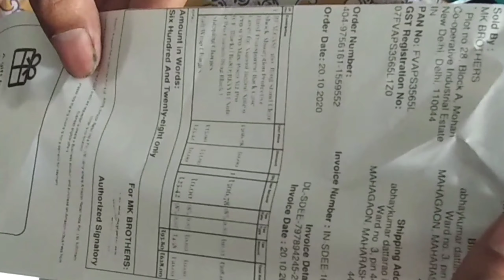Redmi Note 9 Pro Back Cover for Camera Protection Unboxing and Review